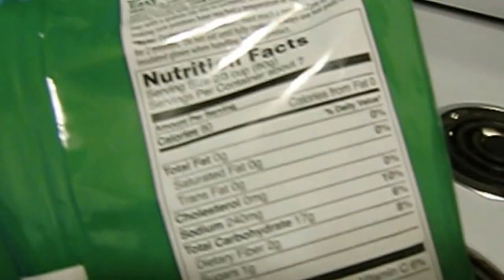Weightlifting Diaries Ep 1: Power Jerks are Life | TramLifts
Let me know what you think about this video in the  comments below! Sorry if I'm a little camera shy haha